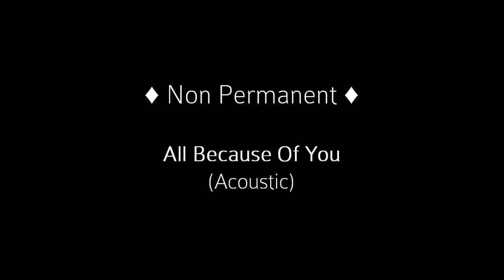Non Permanent - All Because Of You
This song we've composed is a simple song recorded at home (excessive noise is an evidence). The song is not yet completed, the instrument are just Acoustic Guitar and Lead.
But I hope you like it!~ :) God Bless~